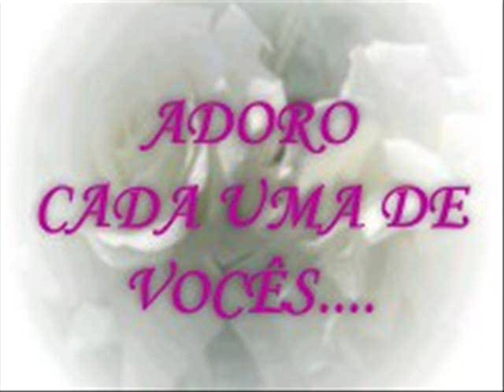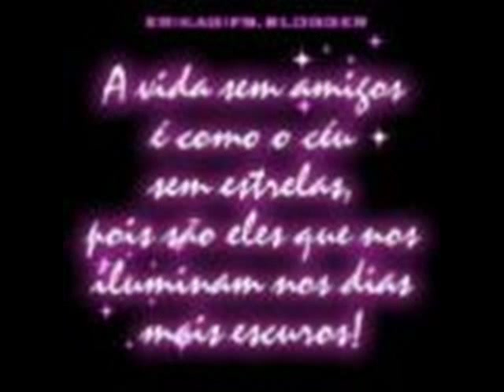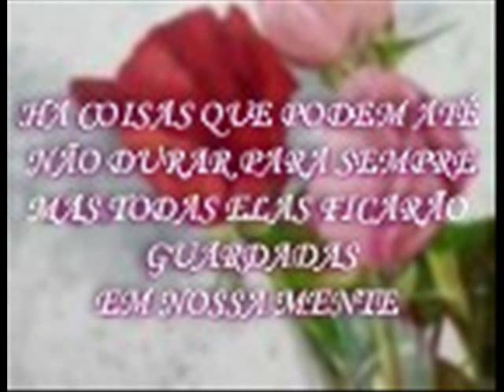Amigas - Camila, Carla, Carla e Romina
Vídeo feito pra minhas amigas lindas...